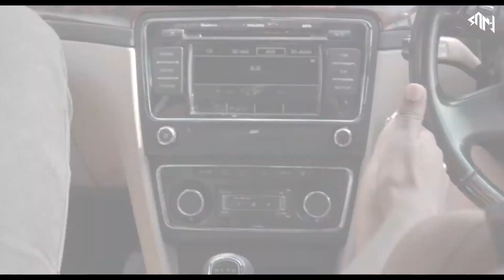King - Tu Aake Dekhle | The Carnival | Remix| DJ SAN J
REMIX BY  - King - Tu Aake Dekhle | The Carnival | Remix| DJ SAN J

Song - ♥️ TU AAKE DEKHLE ♥️
Artist - King 🤴🏽
Lyrics - King 🤴🏽
Composer - King 🤴🏽
Video Aesthetics By - Xmiikey 🌃
Supporting Artists - Jasz& Nitye
Model/Actor - Simran Kaur 🌹
Mix And Mastering By - Satyam HCR 🎚
Music Produced By - Shahbeats 🎸/
Special Thanks To - Rahul Sathu 💎

LYRICS:

(Hook)

Tu aake dekh le
Ho maine raatein kitni sari
Teri yaadon me guzaari soniye!
Soniye!!
(2.T)

(Verse1)

Log kehte bechara
Zara pucho to kyu hara?
Jab pyaar mila nahi to dil ka katal kar naam bana daala!

Ye jhoomta awara
Kaise jeeta chala jara?
Bekhauf nigaah meri jhaank ke dekho Taj bana raha! 👑

Par tere aage kuch bhi nahi sab khaakh baraabar,
Main kho jaunga mil ke mujhse baat kara kar.
(2.T)

Ke Tu meri aankho mein,
Hai poori jachti
Aur tere aage meri nahi ek chalti.

Ye duniya wale,
Nikaale na kami
Main apne uppar lelu teri saari galti.

Aur mit jayenge ye faasle,
Bann jayenge naye kafileeee.
Dekhley. Dekhleyyyyyy...

(Hook)

Soniye!!
(2.T)

(Verse 2)

Log kehte mujhko galat
Main rakhta teri talab
Par kya karun teri tasveeron ko dekhke uth'ti tadap.

Main rokta khudko nahi
Aasun aa jaate hain
Main vo nahi jo karun pyaar kisi se bhi naam ka rakhke farak.

Bas mere aage apni hi tu baat kara kar,
Dil dukh na jaye mera thoda dhyan rakha kar.
(2.T)

Ke Tu meri yaadon mein,
Hai poori basti
Aur tere siwa koi acha lagta nahi.

Ye duniya wale,
Nikaale na kami

Dekhley. Dekhleyyyyyy...

(Hook)

Soniye!!